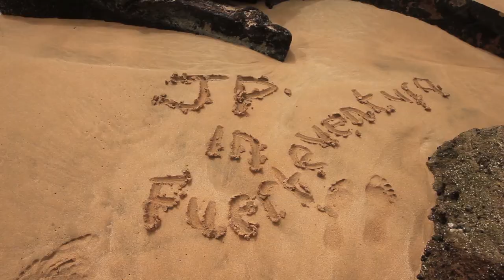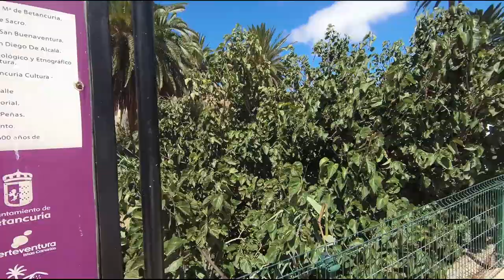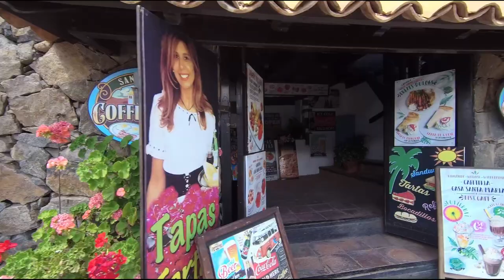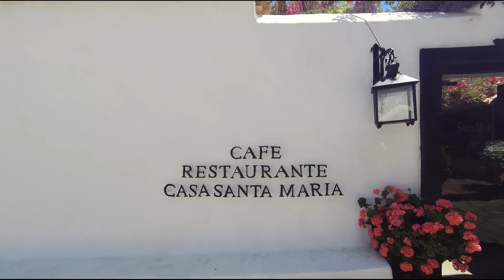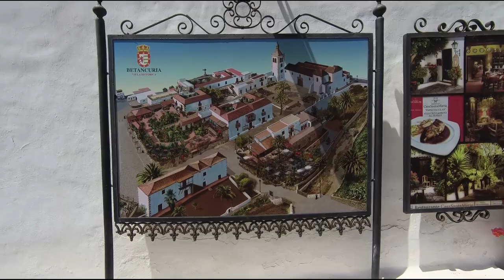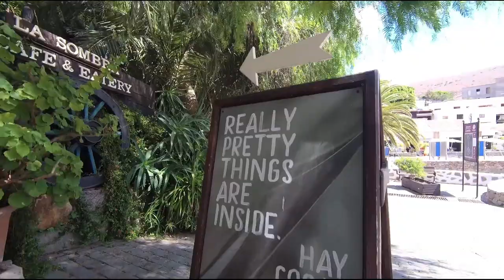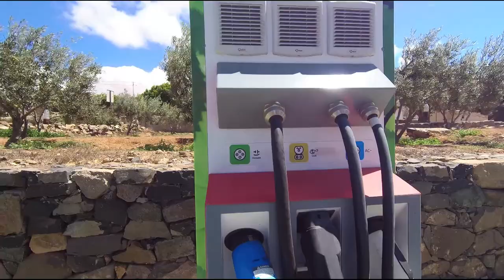Betancuria Walking Tour and a Convent in Fuerteventura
Betancuria is probably the prettiest place in Fuerteventura. It was the original capital of the island. Betancuria Fuerteventura is definitely worth the drive up into the mountains. It is a lovely place for a walking tour with plenty of nice restaurants to have lunch.

The town of Santa María de Betancuria was founded by the Norman conquerors in 1404, during the conquest of Fuerteventura. Betancuria, together with Rubicon in Lanzarote, were the first cities founded by Europeans in the Canary Islands and it took its name from the conqueror, Jean de Bethencourt.

As well as walking around the town I also visited the convent and ruined chapel on the edge of the town, which I had never been to before.

I use the following equipment should you be interested in starting a vlog:

SJCAM SJ8 Pro Digital Action Camera
Hohem iSteady Pro 2, 3-Axis Splash Proof Gimbal Stabilizer
Flycoo Mirco USB Type C Microphone for SJCAM SJ8 Pro
Sony Handycam